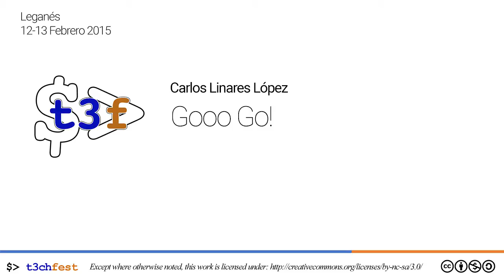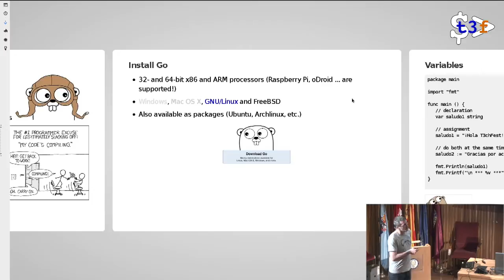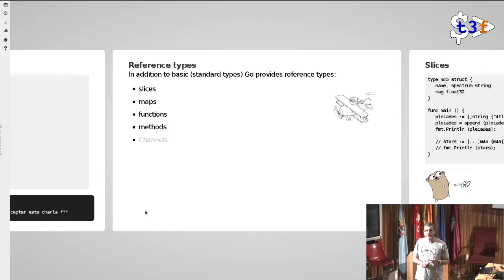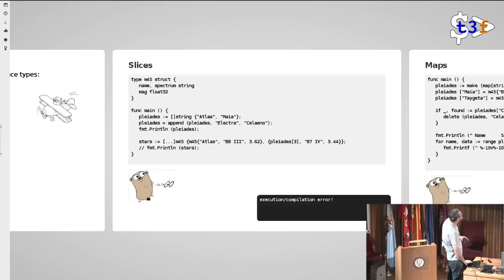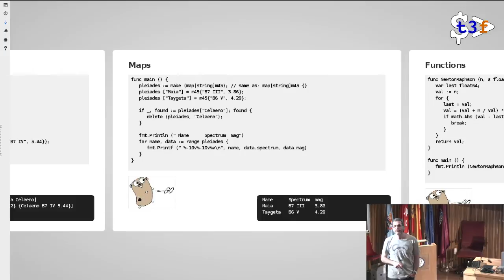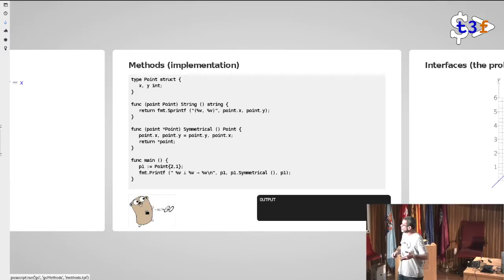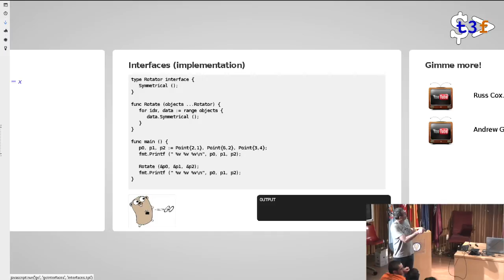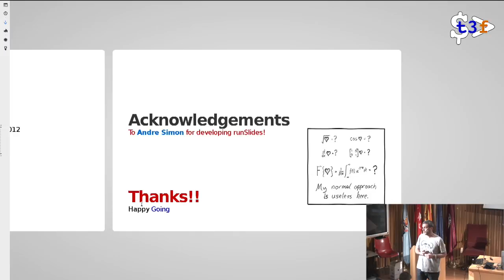[T3chFest 2015] Gooo Go!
Título: Gooo Go!
Ponente: Carlos Linares López

Go es un lenguaje de programación muy reciente (fundado en 2007 actualmente se distribuye la versión 1.4) liderado por Rob Spike. Ofrece un garbage collector para la gestión eficiente de punteros (¡como debe ser!) y está entre los lenguajes más rápidos; aunque no soporta la programación orientada a objetos ofrece modelos alternativos como métodos o interfaces.

Aunque tiene instrucciones que facilitan la programación no estructurada, está diseñado de tal modo y manera que incita al control de versiones y a evitar errores comunes en programación. Su sencillísima sintaxis unida a su eficiencia y el soporte nativo de estructuras como canales para concurrencia lo convierte en una elección excelente para muchas tareas.